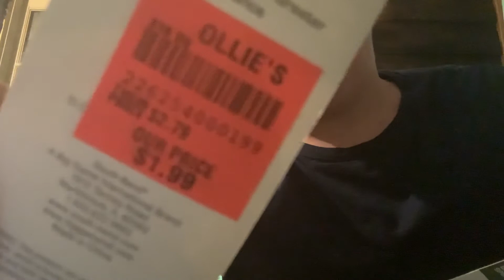My cousin baits